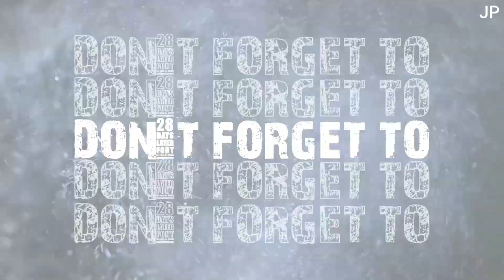TARIAN REJANG GOKIL,, SABA DESA / MENEK BASE, DESA LEMUKIH